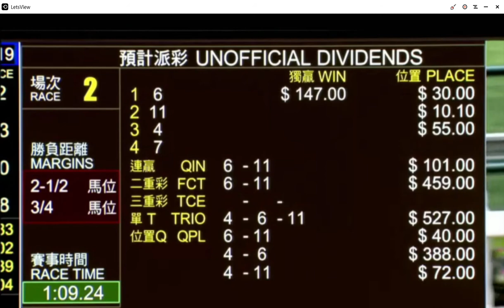2021 03 17 快活谷 第二場 田泰安 杭州飛輪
一名有數十年賭馬經驗的長者，記錄買馬前的思路，也記錄主持人的貼士，從未輸死，從未暴富，賭馬保持正面人生觀，逆境時保持正面思維，賭馬有助抗拒老人癡呆，保持腦筋靈活，邏輯分析，隨看隨錄音，無剪輯，通常在未有正式派彩前上載。